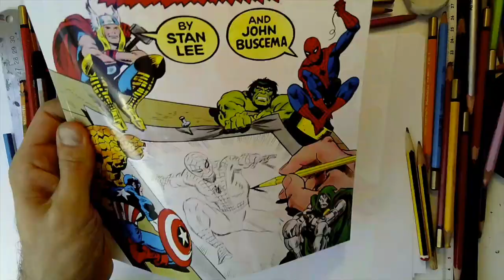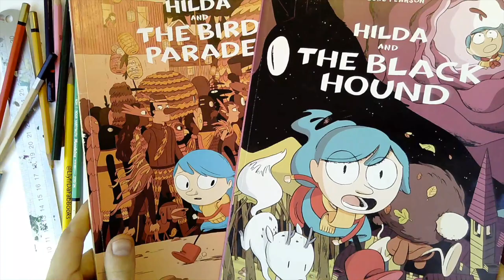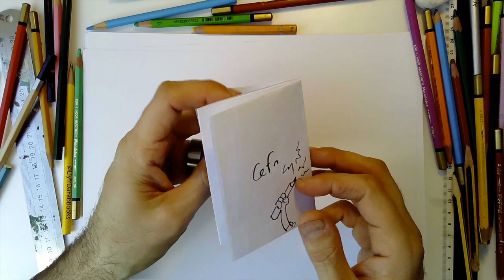CRIW CELF : Creu Mini-comic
Shwmae Criw Celf! Heddiw byddwn ni'n dechrau ar wythnos oedrych ar comics a sut i fynd ati i'w greu. Jobyn cyntaf yw i greu rhywle i roi ein straeon stribed - felly beth am drio gwneud mini-comic. Cyfarwyddiadau am hwn, a 3 ffordd syml arall o wneud comic, sydd yn y fideo heddi!

A short intro to our COMICS week - how to make a mini-comic - and other techniques to get ready for comic-making fun over the rest of the week!